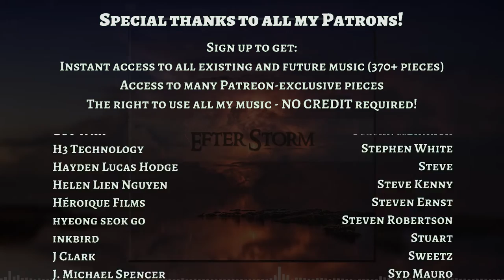Efter Storm - Royalty Free Epic Folk Music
Old Norwegian poem about how after a storm all the death and horror comes floating up the shore. Pretty damn dark to be honest.
You can also get an instrumental version of this. Follow the links!

My website holds over 400 pieces of music available to everyone

LYRICS:
Bølgerne ruller så tungt ved nat
langt ude på havsens vande. -
Der vifter ei vind, og der er intet seil,
der glimter ei stjerner i sjøens speil; -
men der driver lig mod strande.

Der flyder i natten et lysende skjær
histude på havsens vande.
Der driver en kvinde i silkerig dragt
med armene stivt over sjøerne strakt; -
et lig, som driver mod strande.

Men rinder da solen ved vinterdag
så rød over havsens vande,
da ligger en strime med skum igjen
og gynger hvid iver sjøene hen,
mens der driver lig mod strande.